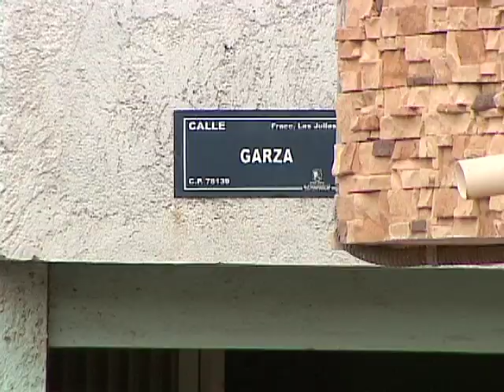TELEVISA SLP HOMENAJE POLICÍA